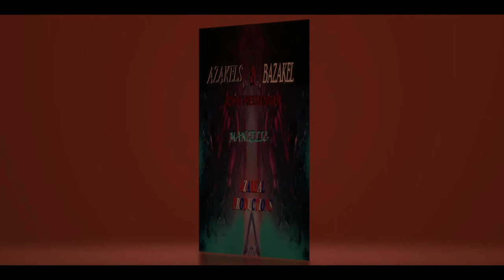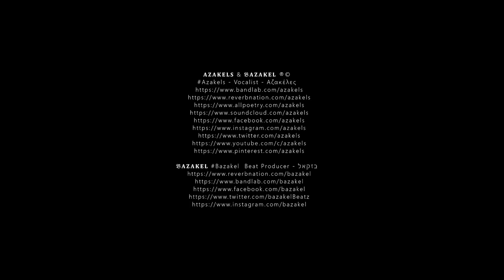𝐀𝐙𝐀𝐊𝐄𝐋𝐒 ©®℗ 🎤🦀✊ Remnants of the Demon - JMESS & 𝐀𝐙𝐀𝐊𝐄𝐋𝐒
Won't accept me as a new age 'Geus Krist' watch me shine as a second time around AZAKELS formally known as Ezekiel JMESS & AZAKELS of AzarealProductions
𝐀𝐙𝐀𝐊𝐄𝐋𝐒 𝔅𝐀𝐙𝐀𝐊𝐄𝐋 & JMess
𝐀𝐙𝐀real Productions

John Messenger JMESSS - BeatProgramming/Vocals